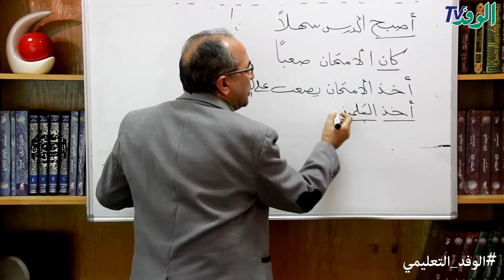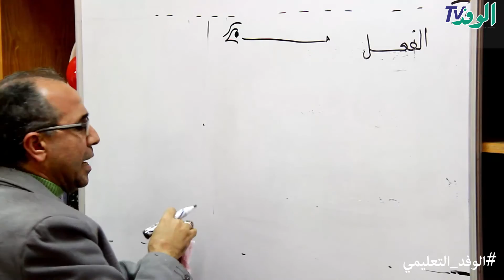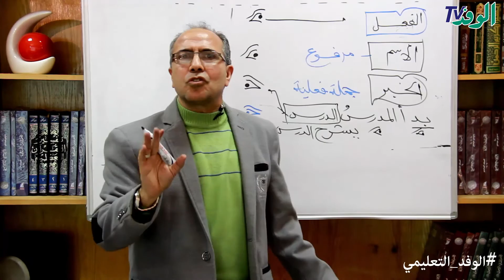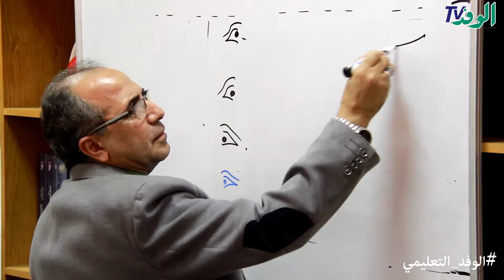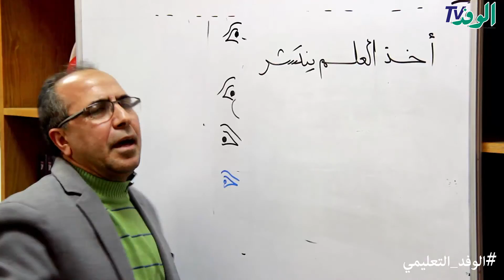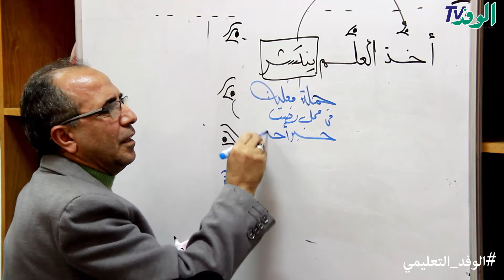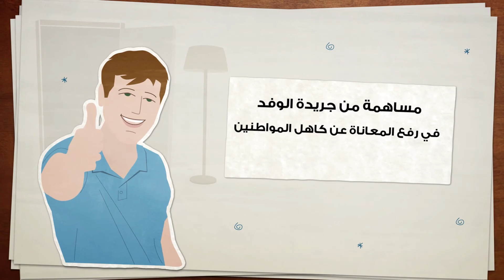استخراج كاد وأخواتها| نحو| الصف الثالث الثانوي| أستاذ محمود الزيني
استخراج كاد وأخواتها| نحو| جزء1| الصف الثالث الثانوي| أستاذ محمود الزيني

الاستاذ/محمود الزيني
مُعد_أوائل_الجمهورية_والمدارس
لغة عربية